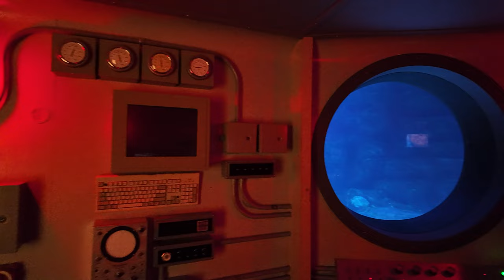DJI Osmo Pocket 3 | LOW LIGHT Footage Samples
This video features an assortment of low light sample footage captured using the DJI Osmo Pocket 3. All of the footage in this video was filmed using the DJI Osmo Pocket 3. This camera is proving to be very capable in low lighting and is great for low light adventures.

🎶 Track Club is a great source for high-quality music for YouTube videos. I get all of my music from Track Club. Get a FREE, FULL-ACCESS 1 Month Trial of Track Club using my

CAMERA GEAR I USE:
- GoPro Hero 12 Black
- GoPro Hero 11 Black
- Sony a7S III Full-Frame Mirrorless Camera
- DJI Osmo Action 4
- DJI Wireless Mic
- Freewell ND filters. I get all of my ND filters from Freewell
- SanDisk 256GB Extreme MicroSDXC UHS-I Memory Card with Adapter
- ANKER USB-C Charger I USE

MY FAVORITE GOPRO ACCESSORIES:
- Media Mod (Hero 9, 10, 11)
- Dual Battery Charger + Battery (Hero 9 and 10)
- Dual Battery Charger + Battery (Hero 5,6,7,8 Black)
- Protective Housing (Hero 9 and 10)
- Protective Housing (Hero 8 Black)
- Shorty Mini Extension Tripod
- Suction Cup Mount
- USB Pass-Through Door (Hero 9 and 10)
- Anker External Power Bank
- Anker USB-C Wall Charger

HIKING GEAR WE USE:
- Black Diamond Trail Ergo Cork Trek Poles
- Osprey Poco Plus Child Carrier
- Salomon Men's X Ultra Mid 3 Aero Hiking Shoes
- Salomon Women's X Ultra Mid 3 Aero Hiking Shoes

If you use this link to start your Amazon search it will benefit my channel with a small commission from some of your purchases on Amazon Thank you for your support!